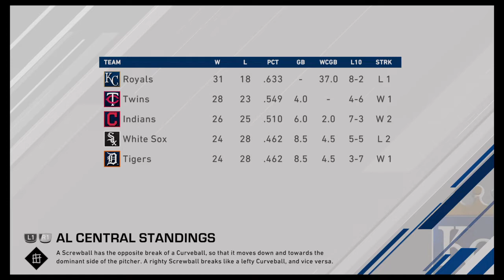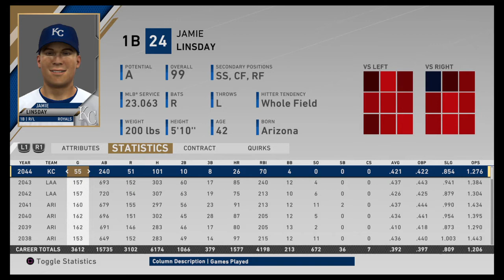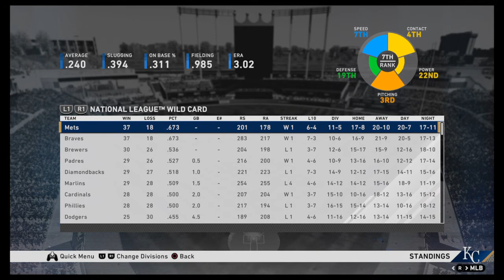Facing My Hometown Team! Road To The Show Episode 327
With the way the scheduling works out for everybody, I will be facing all of my former teams. Firstly, the Arizona Diamondbacks